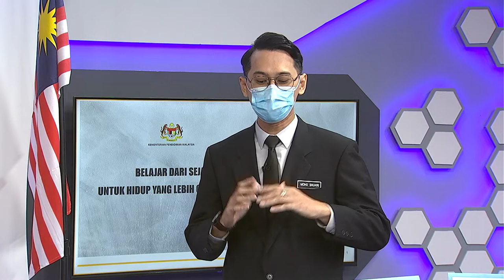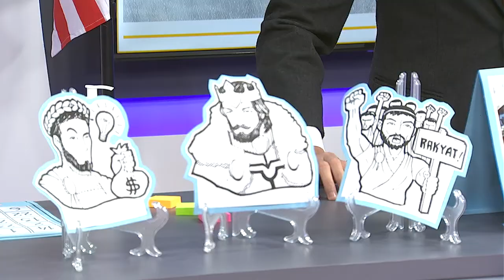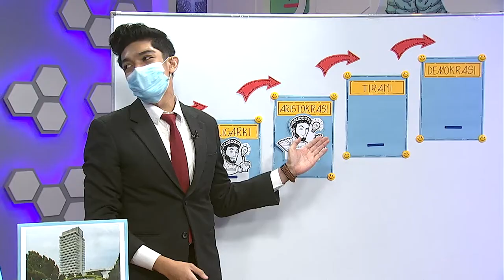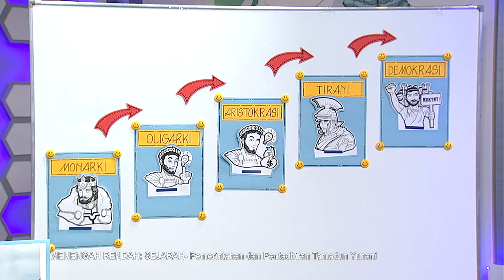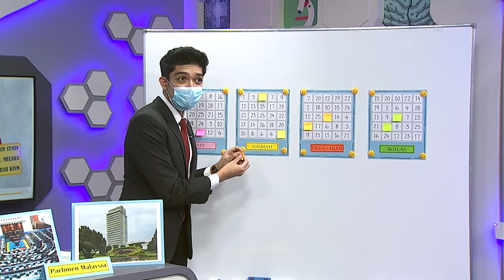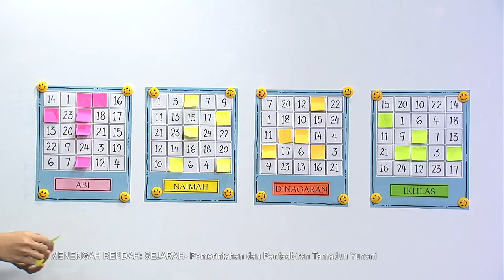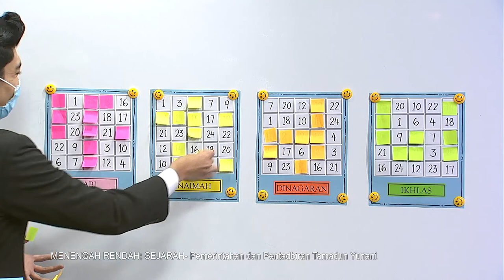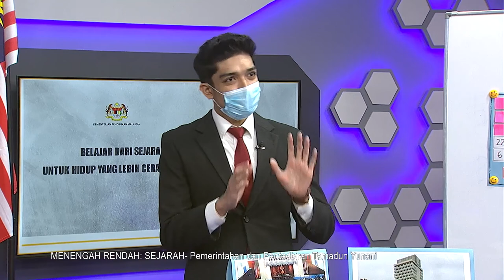DidikTV Teroka Ep 288 Sejarah Pemerintahan Dan Pentadbiran Tamadun Yunani